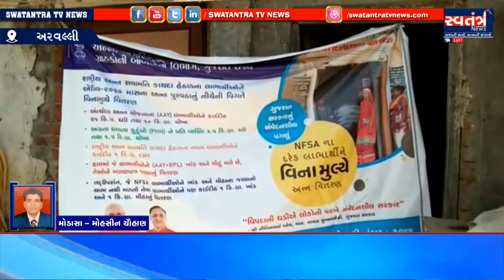અરવલ્લી : સ્વદેશ જાગરણ મંચ ગાંધીનગર શાખા દ્વારા અરવલ્લી જિલ્લા કલેકટર ને આવેદનપત્ર